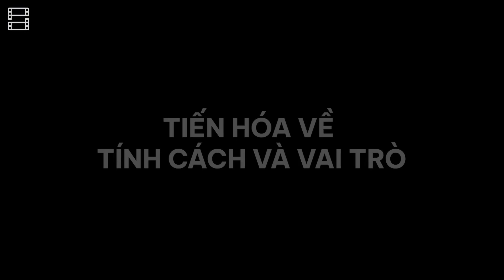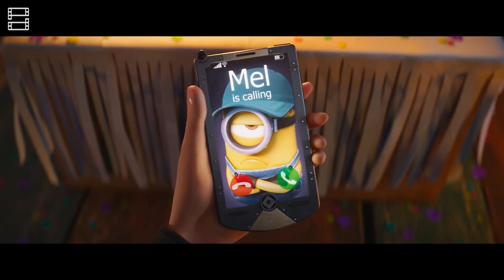Minions' Evolution: How They Became the Heart of 'Despicable Me'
Minions, the iconic yellow characters from the "Despicable Me" franchise, have evolved significantly since their debut. Their transformation is a fascinating story of design tweaks, character development, and cultural impact. Here’s a look at how Minions have evolved over the years:

1. Introduction in "Despicable Me" (2010)
Initial Design: Minions were introduced as small, yellow, pill-shaped henchmen with one or two eyes, overalls, and goggles.
Purpose: They served as the loyal and comical assistants to the supervillain Gru.
Character Traits: Known for their playful, mischievous, and childlike behavior, they quickly became fan favorites.
2. Design Refinements
Variations: Over time, slight variations in their appearance were introduced, including different heights, builds, and hair types.
Clothing: While their iconic blue overalls remained, they sometimes appeared in different outfits for specific missions or scenes.
3. Expanded Roles
"Despicable Me 2" (2013): The Minions’ roles were expanded, showcasing more of their individual personalities and giving them more screen time.
"Despicable Me 3" (2017): Continued to feature Minions prominently, further exploring their interactions and adventures beyond just serving Gru.
4. Spin-Off Success
"Minions" (2015): The Minions got their own movie, which explored their history and adventures before meeting Gru. This film highlighted their long search for the perfect villain to serve, dating back to prehistoric times.
Character Development: The film introduced more depth to their characters, showing their loyalty, bravery, and humorous mishaps across different historical periods.
5. Cultural Impact
Merchandising: Minions became a merchandising phenomenon, appearing on everything from toys to clothing to food products.
Pop Culture: They have become cultural icons, often referenced in various media and recognized worldwide for their distinctive appearance and language.
6. Upcoming Projects
"Minions: The Rise of Gru" (2022): This sequel to the "Minions" movie delves into the early days of Gru’s villainy and the Minions’ role in his rise. It continues to develop their backstory and their bond with Gru.
Conclusion
The Minions have come a long way from their debut as Gru’s quirky sidekicks. Their evolving design, expanded roles, and endearing personalities have cemented their status as beloved characters in animation history. Through various movies, they have developed from simple comic relief to characters with rich backstories and significant cultural impact.